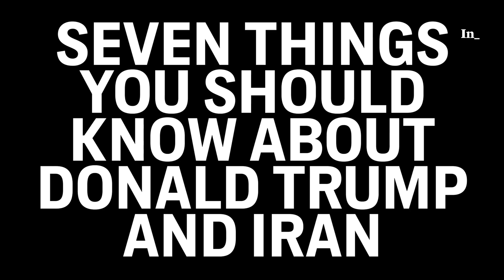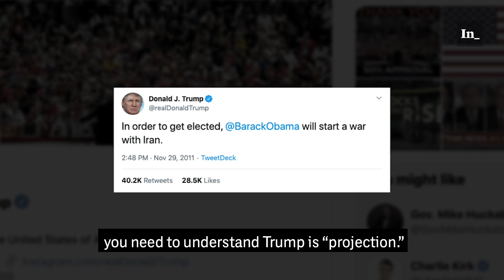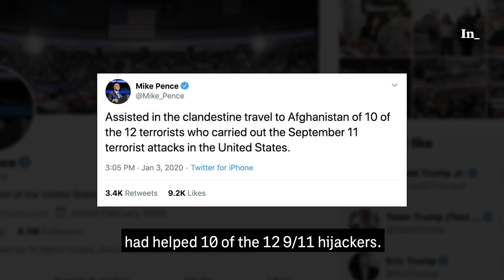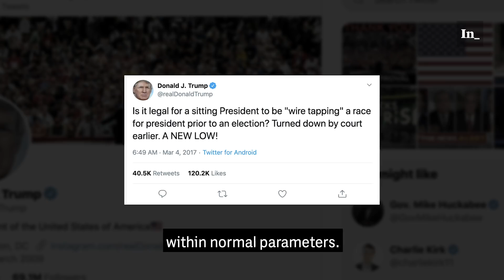Seven Things You Should Know About Donald Trump and Iran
President Trump kicked off 2020 by ordering the assassination of Qassim Suleimani, the top Iranian general who was considered to be the second most important man in Iran.

Everyone’s worried what happens next, what kind of retaliation is coming America’s way, and whether we’re on the verge of some sort of major conflict in the Middle East—the kind of war that would make Iraq look like a walk in the park.

The Intercept's Mehdi Hasan says there's seven things you should know about Donald Trump and Iran.